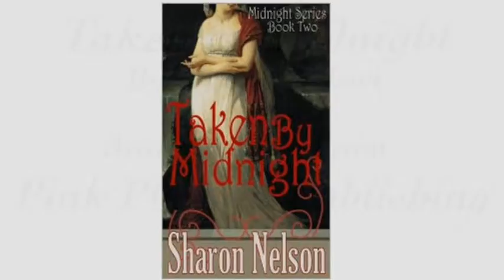Taken By Midnight